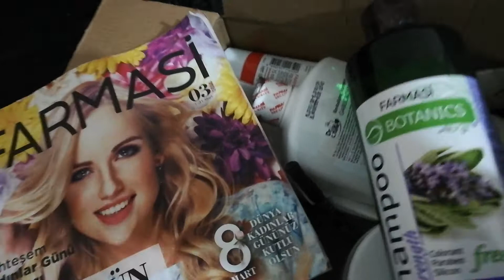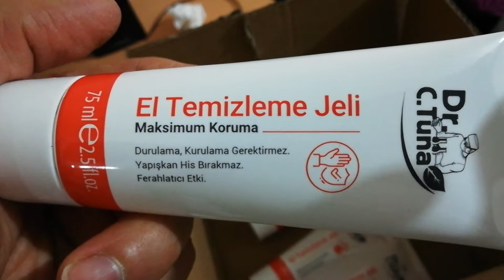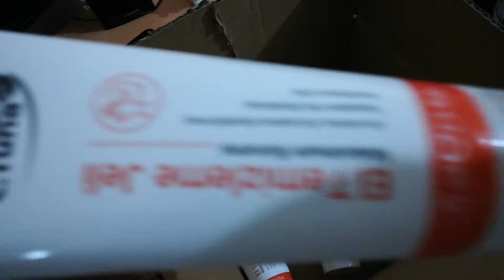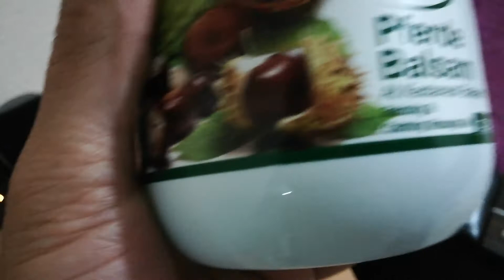Koliaçılışı-4 Atkestanesi Farmasi Mart ayı koli açılışı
Mart ayı siparişleri gelmeye devam ediyor. Gelen ürünler hakkında bilgiler. At kestanesi içeriği nasıl rengi nasıl işte videonun sonunda izleyin ve görün.